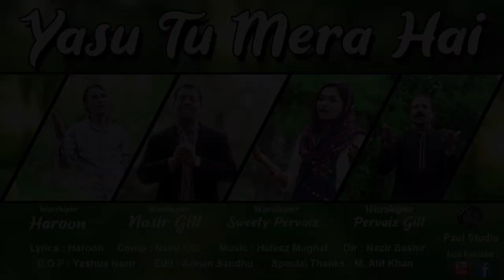New Masih Geet 2021 ; Yasu Tu Mera Hai ; PAUL STUDIO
Geet : Yasu Tu Mera Hai
Worshiper : Haroon ; Nasir Gill
Sweety Pervaiz ; Pervaiz Gill
Lyrics : Haroon
Comp : Nasir Gill
Dir : Nazir Bashir
D.O.P : Yashua Nazir
Edit : Adnan Sandhu
Special Thanks : M Atif Khan
Label  / PAUL STUDIO ( PS ) Cont Us ; 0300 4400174

punjabi zaboor
full hd masih geet
Hindi Masihi
malaysians christian song
prayer song
indian song
christain sad song
prayer geet
indian geet
malaysians christian geet
new urdu song
new geet zaboor
new geet Yasu Tu Mera Hai